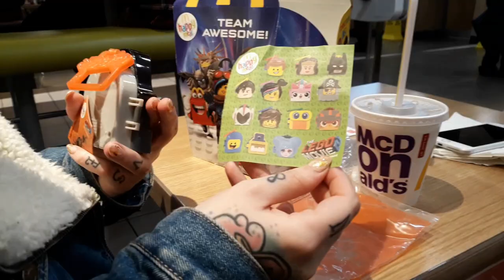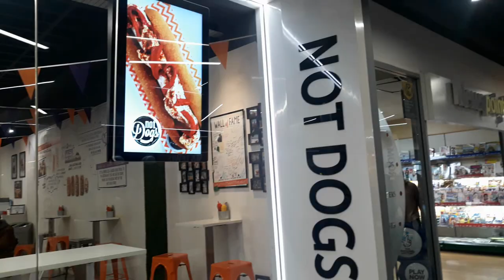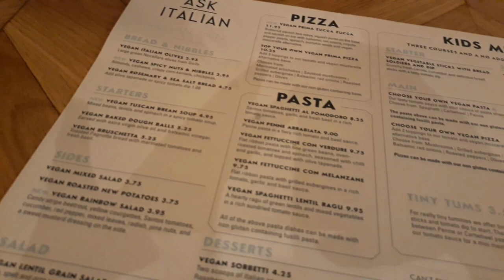CHVRCHES Live in Birmingham ❤ Vlog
Today I bring you a chronicling of my trip to Birmingham with Jess to see one of our favourite bands live in concert. Featuring lots of vegan food, a short review of the Lego Movie 2 and much more, you're bound to find enjoyment! Did you go to see CHVRCHES on their tour, or are you planning to go?

Filmed on Samsung j5 2017.